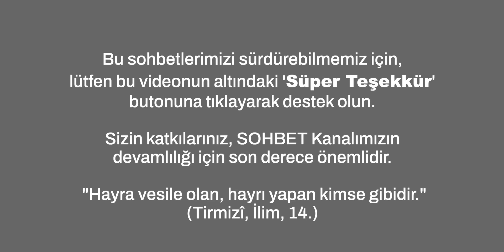Atatürk'ün Ölümü Hakkında Gerçekler: Doktorları Ne Gizledi? - Kadir Mısıroğlu Hoca